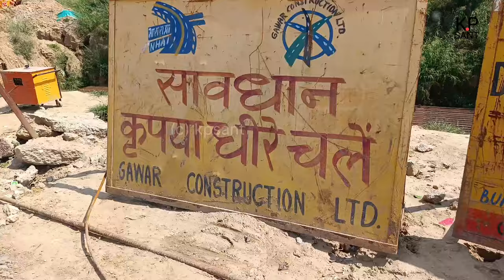Delhi Dehradun Expressway Deadline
The Delhi–Dehradun Expressway, also known as National Highway 72A (NH 72A), [2][3] is an under-construction, 210 kilometres (130 mi) long, 12/6 lane access-controlled expressway, which will connect Delhi, the national capital of India, with Dehradun, the capital of the Indian state of Uttarakhand. It will pass through the states of Delhi, Uttar Pradesh and Uttarakhand, and will pass through the cities of Baghpat, Baraut, Shamli and Saharanpur.[4][5][6][7][8] It will have two spurs, or link roads, to ensure connectivity with cities lying nearby to its route: one 50.7-kilometre-long (31.5 mi), six-lane Saharanpur–Roorkee–Haridwar Expressway, and another 121-kilometre-long (75 mi), six-lane Ambala–Shamli Expressway.[9] It is being built at a cost of around ₹ 13,000 crore, and will reduce both travel time and distance, from around 5-6 hours to only 2.5 hours, and from around 280 kilometres (170 mi) to 210 kilometres (130 mi). It will be completed by January 2024.[10] It connect to Char Dham Highway in Uttarakhand.